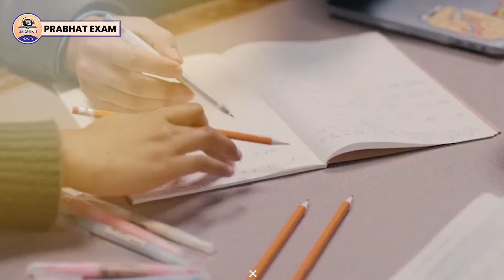IPS Anshika Verma : AIR 136 : UPSC CSE 2020 || संगमनगरी की अंशिका की सफलता की कहानी || Prabhat Exam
Prabhat Exam. Lets go with the video and find out .  IPS Anshika Verma : AIR 136 : UPSC CSE 2020 || संगमनगरी की अंशिका की सफलता की कहानी || Prabhat Exam

▶ TIMESTAMPS:
0:00 Intro
00:25 Starting
01:10 IPS Anshika Verma : AIR 136 : UPSC CSE 2020 ||
04:00 संगमनगरी की अंशिका की सफलता की कहानी || Prabhat Exam
04:02 Ending